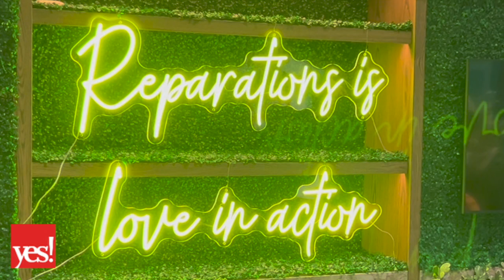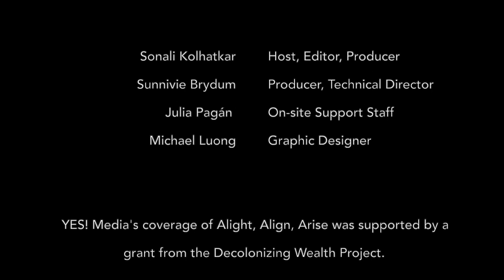Movement Leaders Dream Big for Reparations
What would activists, organizers, and leaders do if they could “wave a magic wand” to help realize reparations?